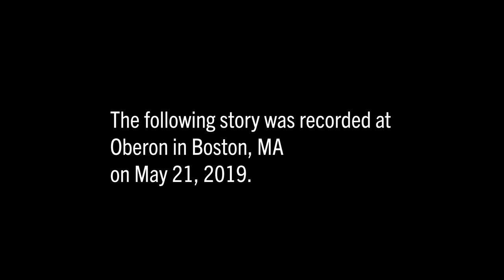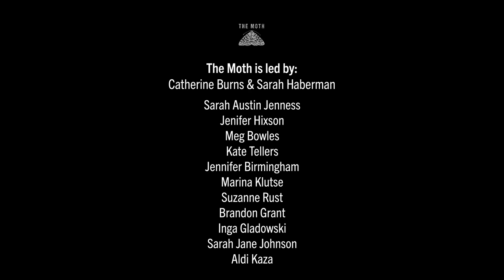Kristin Huang | Finding Resonance | Boston StorySLAM 2019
Having grown up ashamed of her voice, Kristin Huang is reluctant to sing.

Kristin told her story at the Moth StorySLAM in Boston on May 21, 2019.